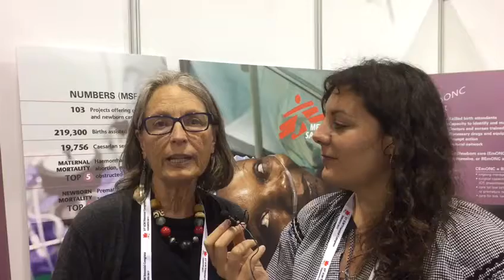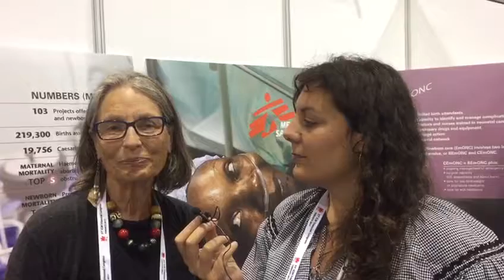Meet MSF Midwife Rebecca at ICMLive!